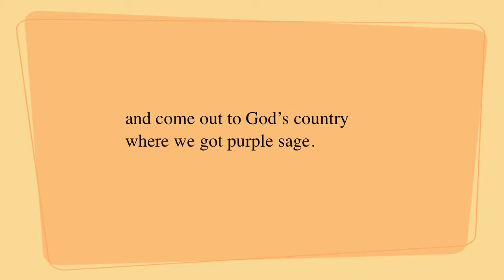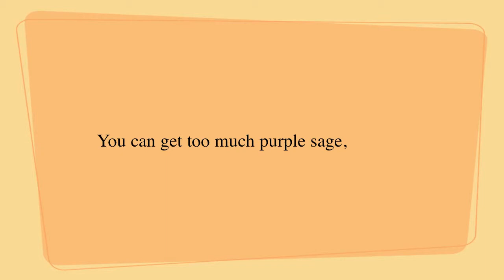Roger C. Vogel: Love Letters. 3. Dear Miss West 47th Street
A letter from John Steinbeck to Elaine Scott, June 6th, 1949.

John Steinbeck and Elaine Scott were married in 1950. This letter was written shortly after they became aquainted.

"Love Letters" is available on Oasis compact disk entitled "Love Letters" (ORCV4000)